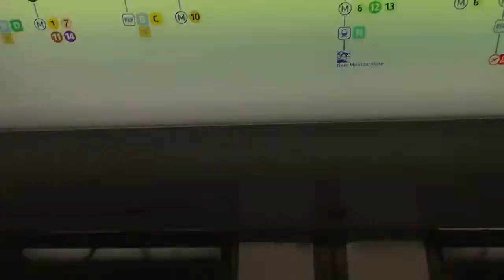[Metro 4 RATP] Voyage dans un MP89CA (CA20) entre Les Halles et Porte de Clignancourt